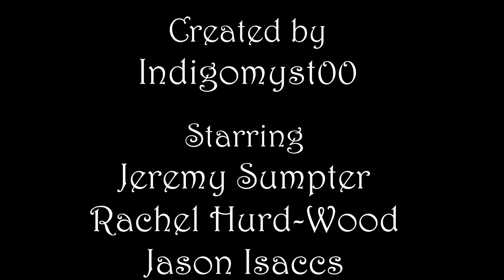Peter Pan A Thousand Years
Just a nice little video about Peter and Wendy and their love for each other.

Story rights for Peter Pan belong to the Great Ormond Street Hospital
A Thousand Years by Christina Perry